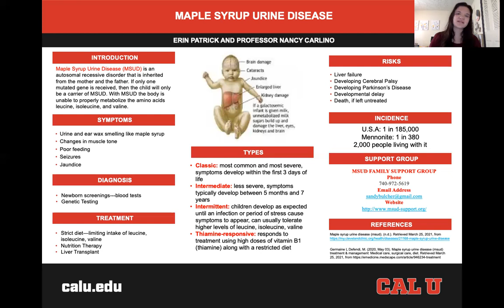Maple Syrup Urine Disease - Erin Patrick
Maple Syrup Urine Disease (MSUD) is an autosomal recessive disorder that is inherited from the mother and the father. If only one mutated gene is received, then the child will only be a carrier of MSUD. With MSUD the body is unable to properly metabolize the amino acids leucine, isoleucine, and valine. This causes a buildup of substance in the blood as well as the urine, which eventually becomes toxic to the body. This will then lead to a metabolic crisis, which is a build-up of toxins in the blood. This results in seizures, coma, and even death. One of the treatment options for MSUD is a liver transplant. This allows for the patient to no longer have to heavily monitor their diet and removes the risk of metabolic crisis. For every 185,000 births, one baby will be affected by MSUD. Support groups can be found via the MSUD Family Support webpage. Needed therapies include; dietary management and then speech, OT, and PT depending on the severity of the case. The most defining characteristic of MSUD is the urine will have a sweet- maple syrup aroma.